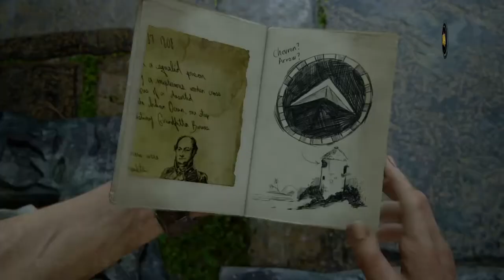Uncharted 4 #026 Wir drehen am Rad...🔫🔫